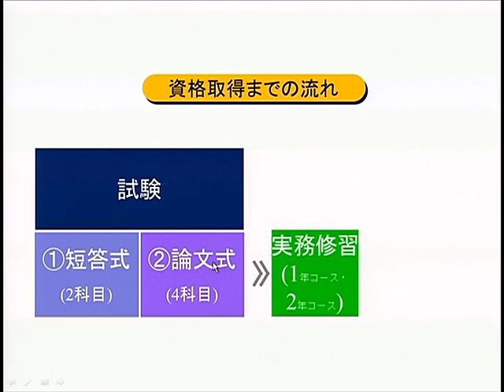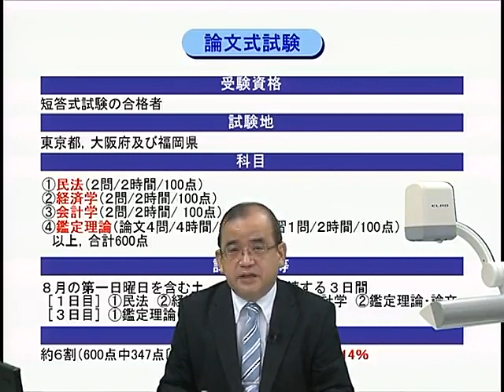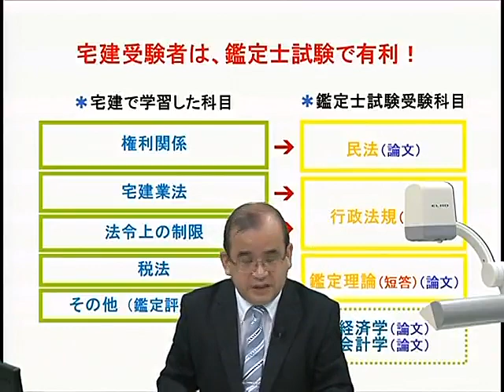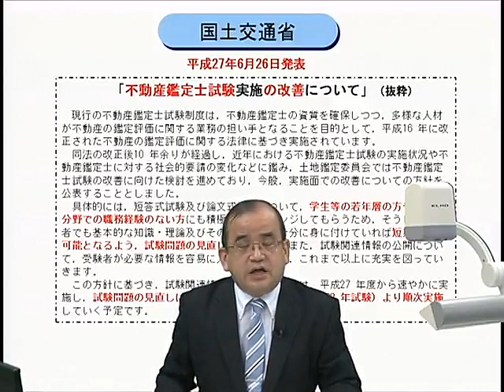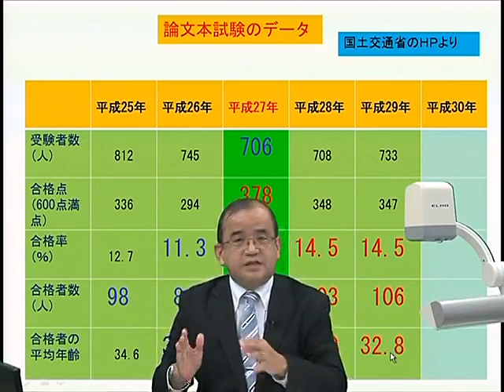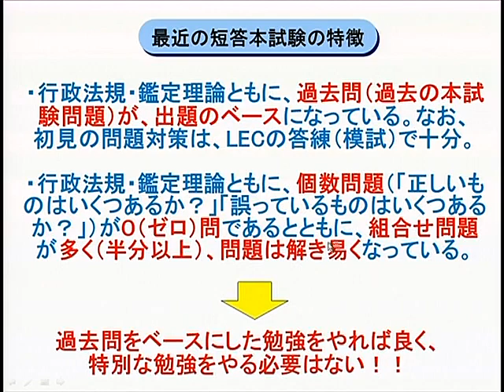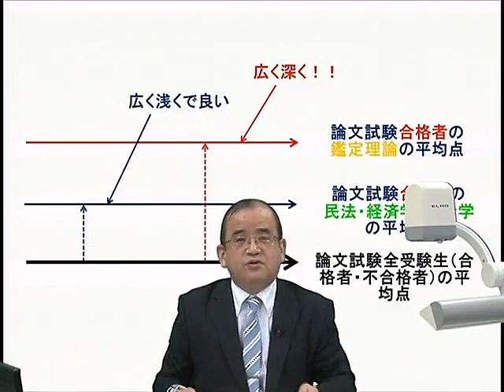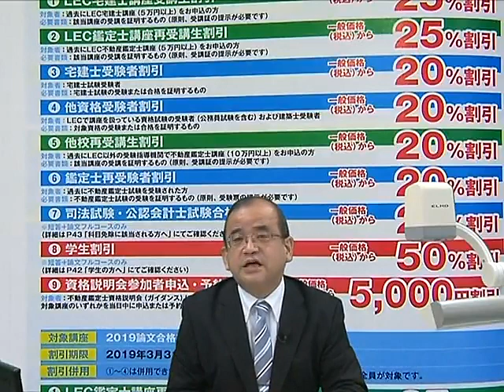【LEC不動産鑑定士】試験制度を活かす！秋から短期合格する方法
秋から学習を開始して、試験制度をフルに活かして最短合格を目指す。LECは基礎力を重視した講義で無駄がありません。